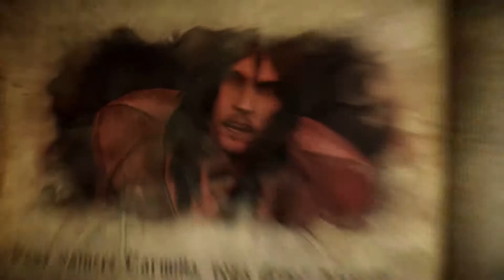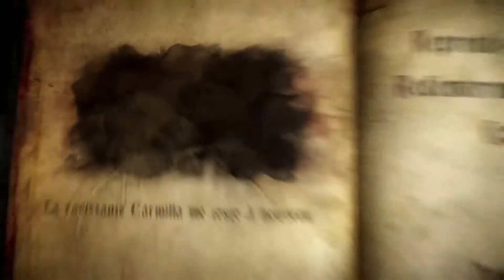Plus rapide que Bob Lennon - Ep.17a - Castlevania 2 Lords Of Shadow par TheTyraen en 1080p !!!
Bienvenue sur Castlevania: Lords Of Shadow 2 pour un let's play !
Petit challenge pour cette série, être plus rapide que Bob Lennon qui doit aussi faire une aventure suivie sur ce jeu.

Au sommaire : de l'epicness, des graphismes a vous couper le souffle, une 1080p parfaitement fluide, des vampires, des trahisons, et du SANG !
Êtes vous prêt a voir mes ennemis bruler dans les flammes du PyroBarbare ?

Vidéo FullHD par TheTyraen